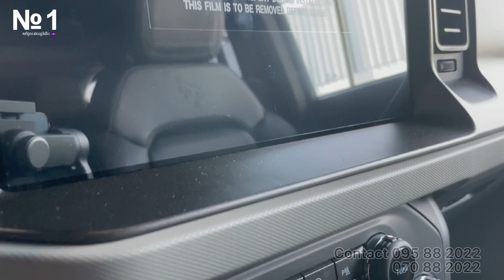Brand-New Ford Bronco Badlands 2021 Best car for off-road Video for Review detailing Highlights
⭐️មកដល់ទៀតហើយ ស្តុកថ្មីតម្លៃពិសេសជាប្រភេទឡានខ្លាញ់គោ🚘
🚀Ford Bronco Bad Lands 2021 🐎
Year: 2021 (Full Option)
Model: Ford Bronco
Option: Bad Lands
Engine: 2,3L i-4
Power : 300 hp @ 5,700 rpm (224 kW)
Torque: 325 lb·ft @ 3,400 rpm (441 N·m)
Induction :Turbocharged
Fuel: type Regular, Premium (13-15L/100km)
Transmission: 7-speed manual
Drivetrain: 4x4
Exterior Color: Black
Interior Color: Black
🏡 ទីតាំង : #438 ម៉ៅសេទុង , ខាងត្បូងស្តុបទេពផន 50m ជាប់លក់ធុងជ័រ